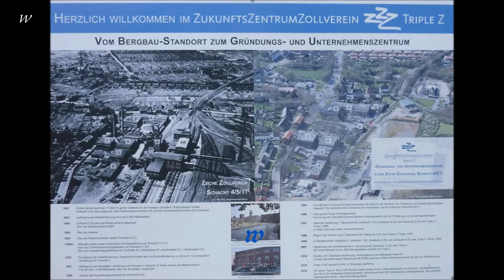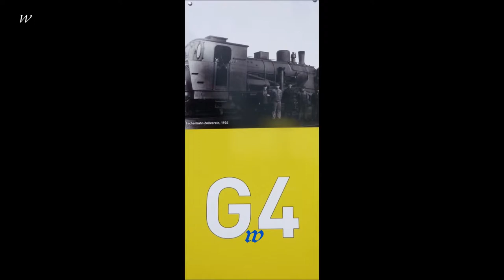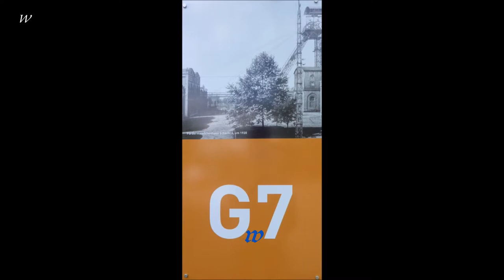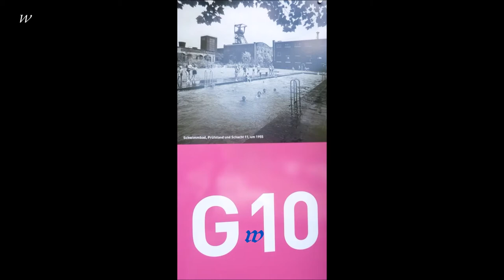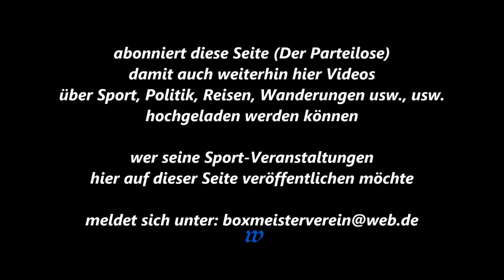90 * Der Essener * Reisen * Zeche Zollverein Schacht 4/5/11 heute Gründerzentrum in Essen * Triple Z